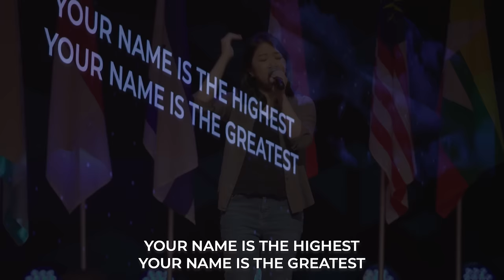Holy Forever / All Heaven Declares | Grace Worship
"Holy Forever"
CCLI #341751

"All Heaven Declares"
CCLI Song # 120556
Noel Richards | Tricia Richards